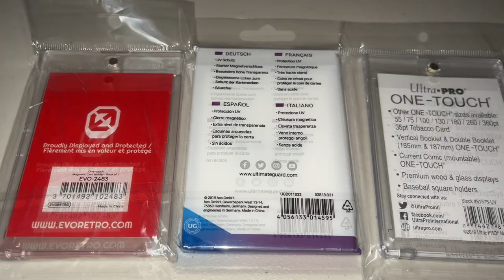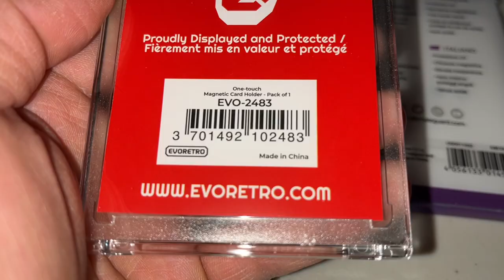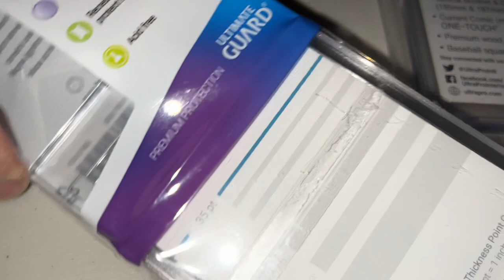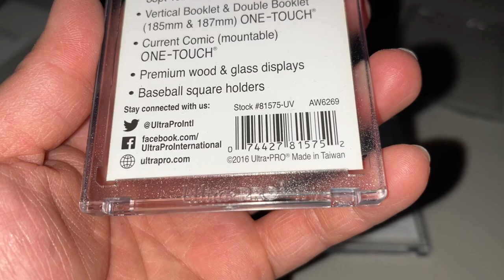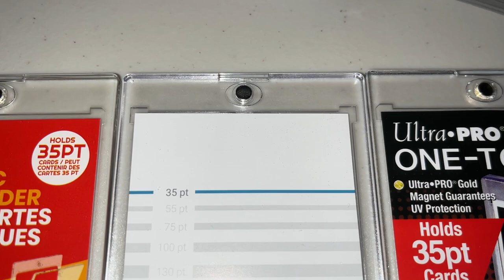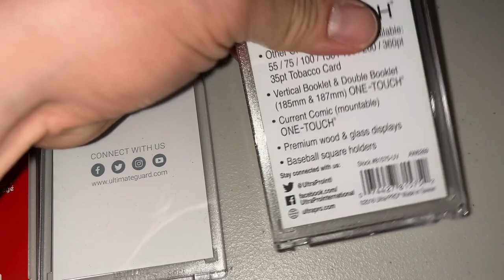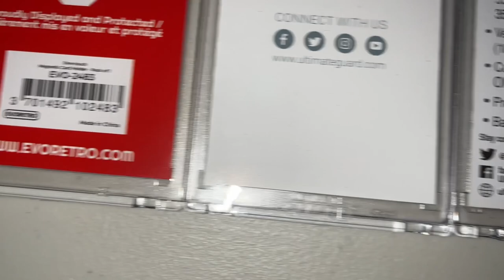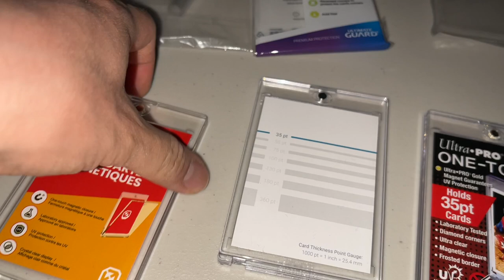Ultra Pro One Touch Magnetic Closure vs Ultimate Guard Case vs Evoretro Holder 35pt Card Comparison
How to open the One Touch case holders. Compare the top brands.
Ultra Pro vs Ultimate Guard vs Evoretro 35pt Card Protection Comparison